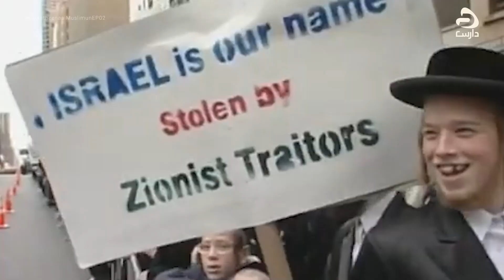Falastheen aai Muslimun | Episode 02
Falastheen aai Muslimun
This 12-episode program explores the history of Palestine and the ongoing conflict with Israel. From the Nakba to the present day, the show examines the Islamic perspective on the issue and features interviews with respected scholars and activists.

Sheikh Mujuthaba Hameed
Sheikh Ahmed Sameer